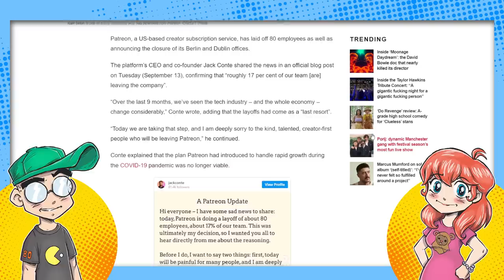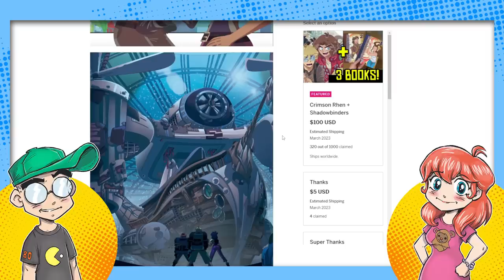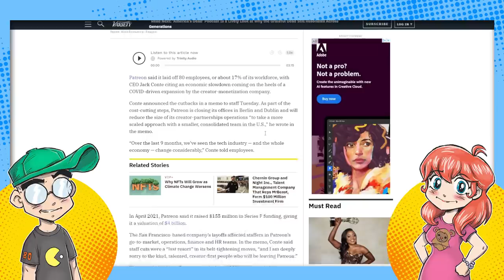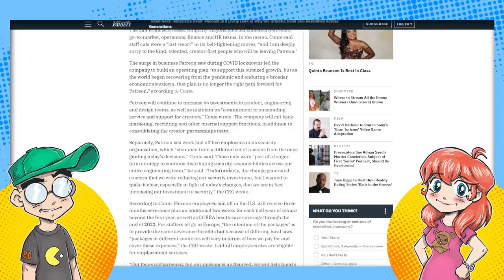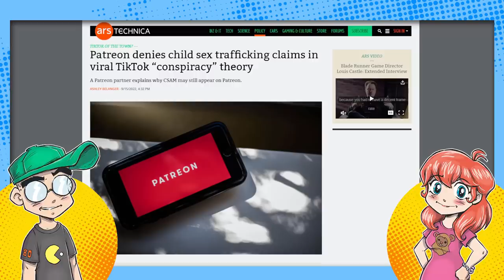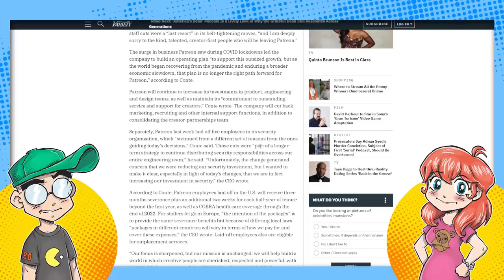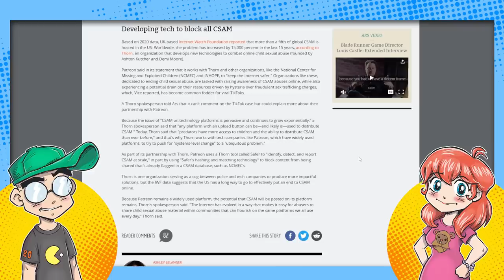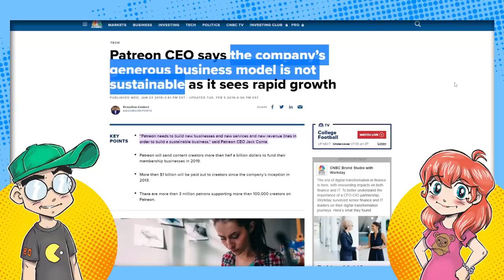Patreon is Imploding!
Patreon seems to be imploding. The creative 'middle-man' had to lay off 17% of its staff this, along with shutting down a few of its overseas offices. This after controversy over its security team "getting gone" and rumors about "CeePee" being all over the platform. Uh oh...